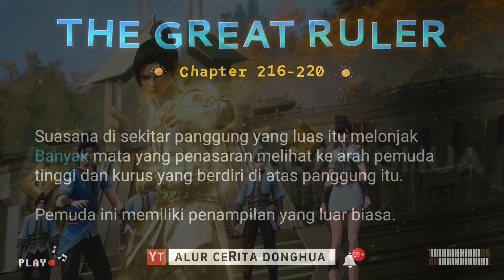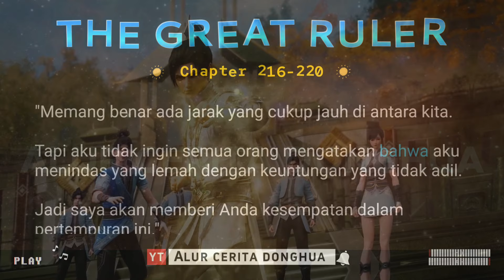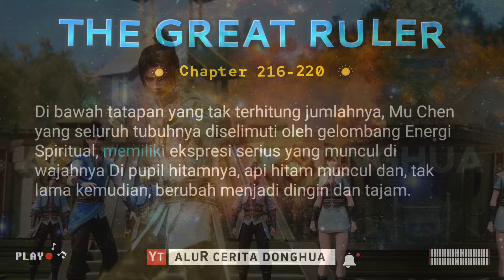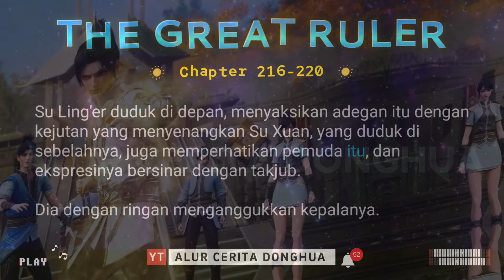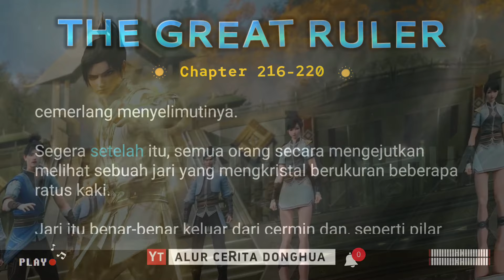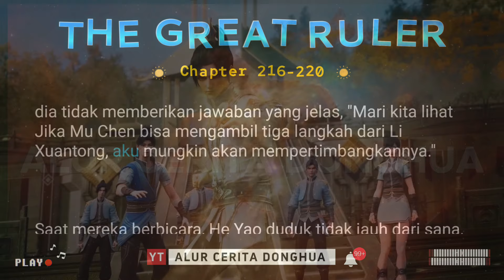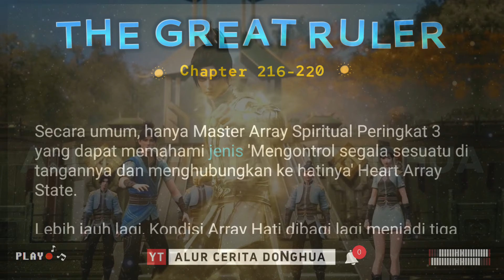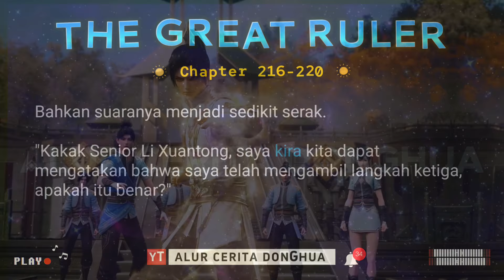The Great Ruler 216-220 | TGR Da Zhu Zai 大主宰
The Great Ruler Bab 216-220 Penguasa Agung TGR versi Novel | Da Zhu Zai 大主宰

Episode 216 : Pakta Tiga Gerakan
Episode 217 : Mahasiswa Baru Nomor 1 VS Peringkat Surga Peringkat 2
Episode 218 : Kitab Suci Rasi Bintang Empat Dewa VS Teknik Dewa Langit yang Mendalam
Episode 219 : Giliranku untuk Menyerang
Episode 220 : Kemunculan Kembali Teratai Iblis

1. Sensing Spiritual ( Merasakan Spiritual )
2. Spiritual Movement ( Gerakan Spiritual )
3. Spiritual Rotation ( Rotasi Spiritual )
4. Spirit ( Roh )
5. Heavenly Fusion ( Fusi Surgawi )
6. Heavenly Transformation ( Transformasi Surgawi )
7. Heavenly Completion ( Penyelesaian Surgawi )
8. Three Sovereign Disasters ( Tiga Kesengsaraan Penguasa )
9. Sovereign ( Penguasa )
10. Earth Sovereign ( Penguasa Bumi )
11. Heavenly Sovereign ( Penguasa Surgawi )
12. Ranker ( Serdadu )
13. The Great Ruler ( Penguasa Agung )

1. Sensing Spiritual ➡️
2. Gerakan Spiritual / Spiritual Movement ➡️ ⭐️Tahap Awal ⭐️Tahap Menengah ⭐️Tahap Akhir
3. Rotasi Spiritual / Spiritual Rotation ➡️ ⭐️Tahap Awal ⭐️Tahap Menengah ⭐️Tahap Akhir
4. Roh / Spirit ➡️ ⭐️Tahap Awal ⭐️Tahap Menengah ⭐️Tahap Akhir
5. Fusi Surgawi / Heavenly Fusion  ➡️ ⭐️Tahap Awal ⭐️Tahap Menengah ⭐️Tahap Akhir ⭐️Transpormasi Semu Surgawi
6. Transformasi Surgawi / Heavenly Transformation ➡️ ⭐️Tahap Awal ⭐️Tahap Menengah ⭐️Tahap Akhir
7. Penyempurnaan Surgawi / Heavenly Completion ➡️ ⭐️Tahap Awal ⭐️Tahap Menengah ⭐️Tahap Akhir
8. Tiga Bencana Besar / Three Sovereigh Disasters ➡️ ⭐️Bencana Tubuh Manusia ⭐️Bencana Energi Spiritual ⭐️Bencana Roh – Kelas 1– Kelas 2– Kelas 3
9. Sovereign ➡️ ⭐️Kelas 1 ⭐️Kelas 2 ⭐️Kelas 3 ⭐️Kelas 4 ⭐️Kelas 5 ⭐️Kelas 6 ⭐️Kelas 7 ⭐️Kelas 8 ⭐️Kelas 9 (Setiap Terbagi Kedalam Awal-Menegah-Akhir)
10. Earth Sovereign  ➡️ ⭐️Lebih Kecil ⭐️Lebih Besar ⭐️Disempurnakan
11. Penguasa Surgawi / Heavenly Sovereign ➡️ ⭐️Tingkat Roh ⭐️Tingkat Abadi ⭐️Tingkat Suci (Setiap Terbagi Kedalam Awal-Menegah-Akhir)
12. Ranker
13. Penguasa Agung / The Great Ruler